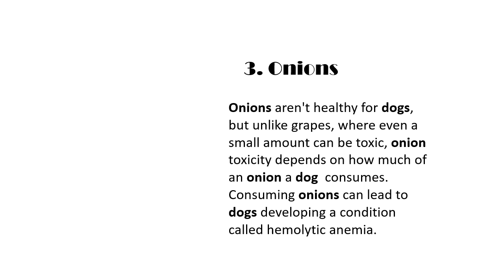Top 6 harmful food for our dogs .